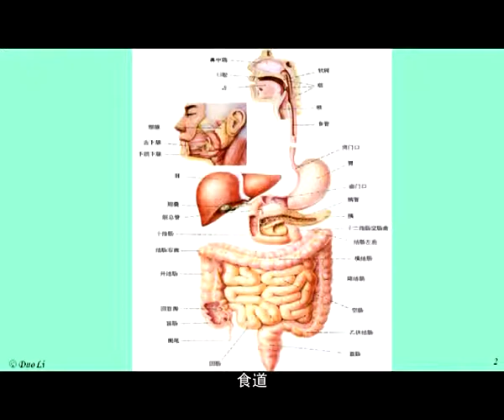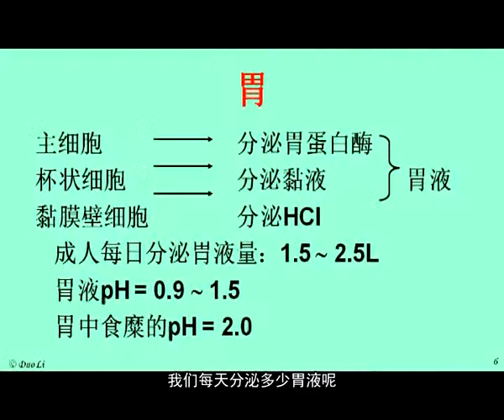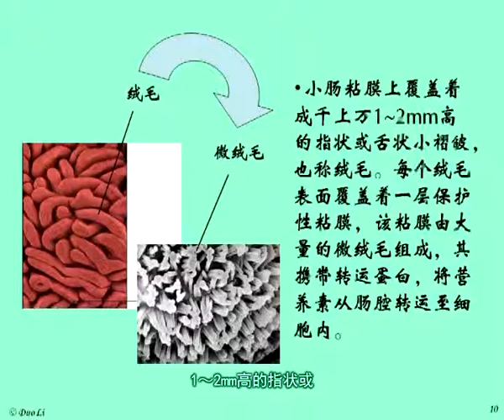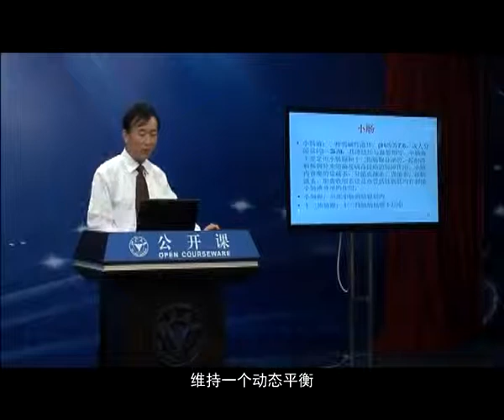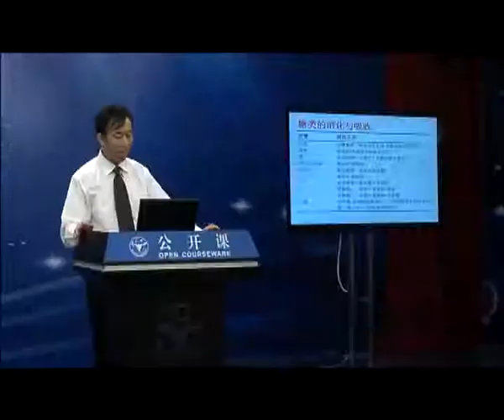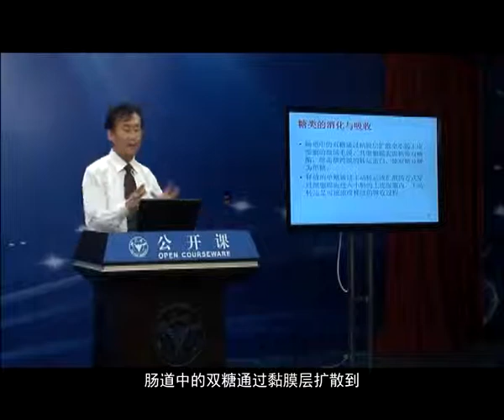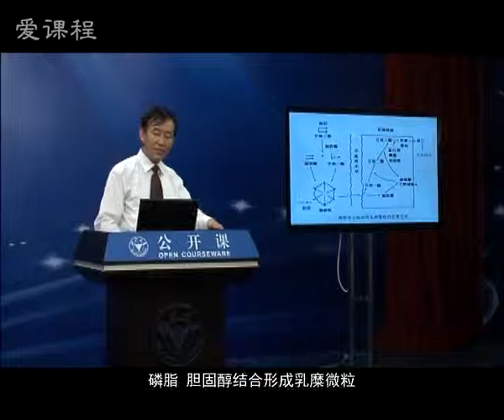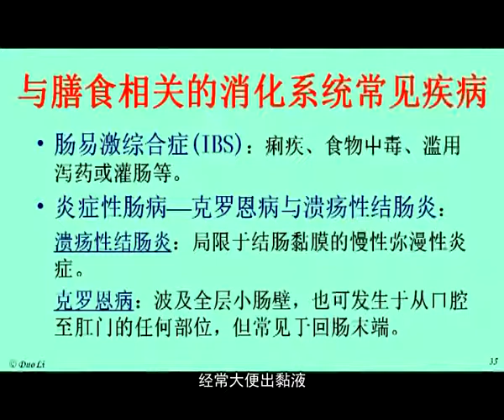浙江大学：食品安全与营养 第3讲 食物的消化 吸收 运...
本课程以独特的视角，敏锐的观点阐述了旅游文化学的基本内容、发展脉络；提出旅游文化精神、旅游文化传统、旅游目的地文化、旅游景观文化这些旅游文化学研究中的新课题和新命题，并予以全面解读。本课程具有案例性、应用性、思想性、趣味性等特点。